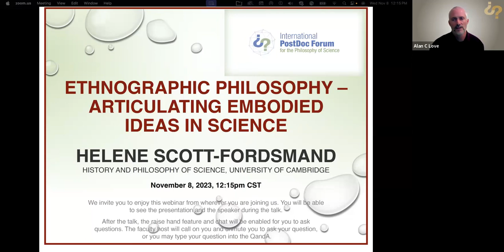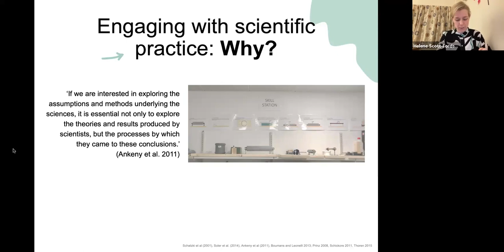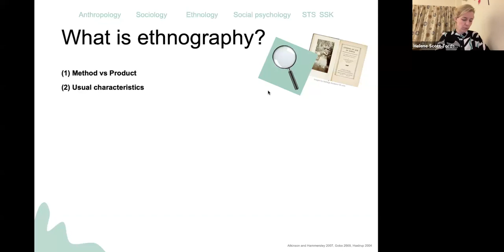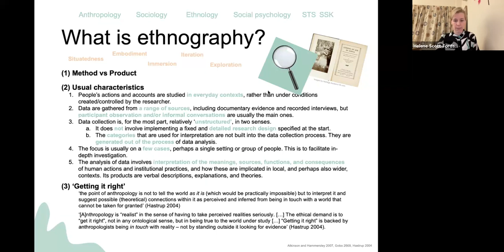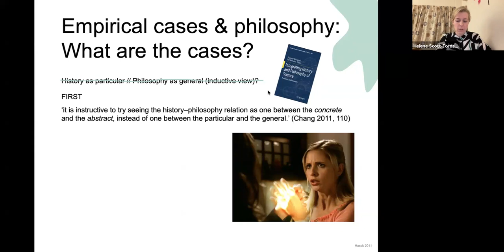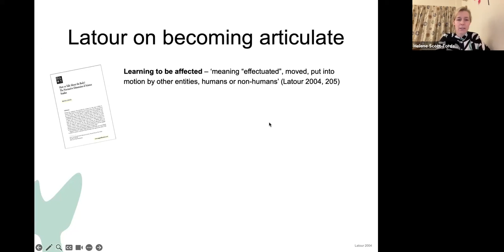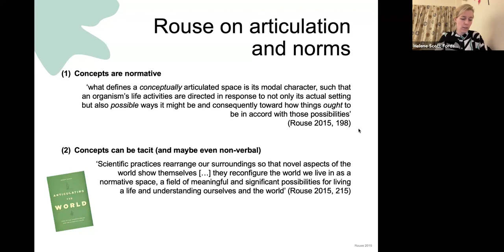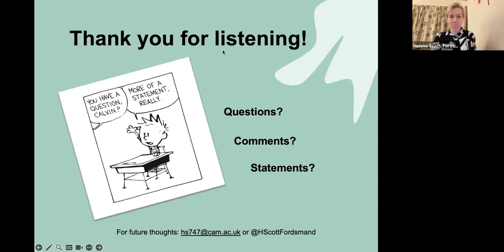Ethnographic philosophy – articulating embodied ideas in science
Helene Scott-Fordsmand, History and Philosophy of Science, Cambridge
Recent philosophy of science has seen an upsurge in the use of qualitative methods to anchor philosophical debates in actual scientific practice. This paper argues that ethnographic methods – using a contextual, immersive and embodied approach – allow us to gain understanding not only of the meaning of certain practices, but also of their significance, that is, how they affect systems around them. It then explores how such insight may contribute to philosophical enquiry. Adopting Chang’s suggestion from integrated history and philosophy of science, that we may see concrete case studies as occasions for abstract concept-articulation, the paper asks what it takes to articulate a concept and how ethnographic fieldwork may help in doing so. It answers this question by drawing notions of articulation from Latour and Rouse and by providing an example from the author’s own work on abject object relations in clinical medicine.

Commentator: Karen-Sue Taussig, Anthropology, University of Minnesota

Presented at the International Postdoc Forum for the Philosophy of Science, 8 November 2023.